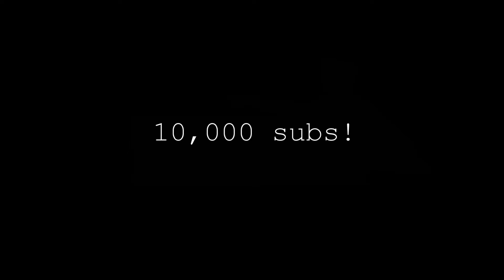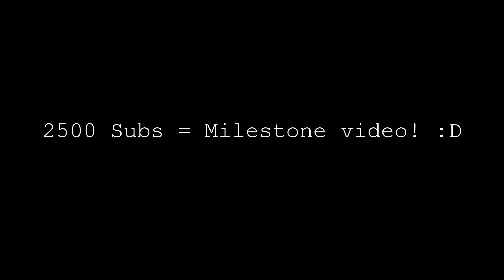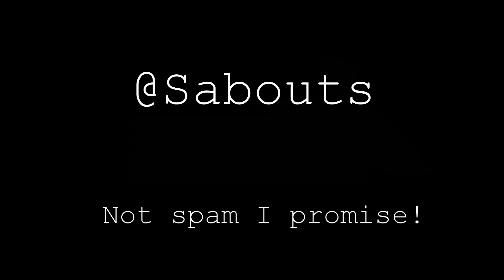Quarterly Update | Q4 2016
Boy this one came a little late, however here it is! Our quarterly update for Q4 of 2016! We spend this one with a heavy emphasis on community. Things we talk about are:

-2017 resolutions/goals for the channel
-Games you can expect in this next quarter
-More RTS titles
-More community involvement
-The future of collaborations and Multiplayer
-A Community page to hangout
-Shameless plugs for twitter!

Also don't forget the new channel trailer is up! Go check it out and show your friends/everyone you know!